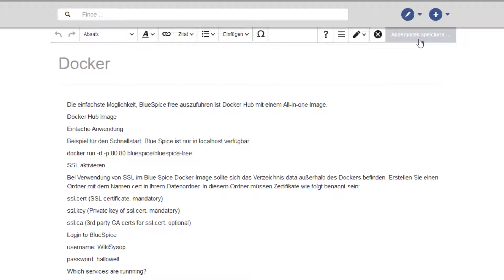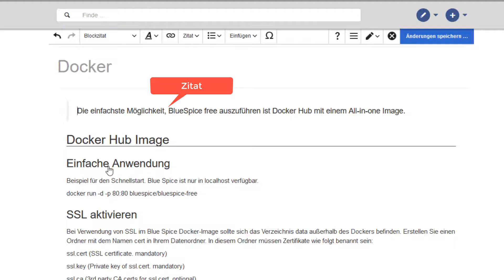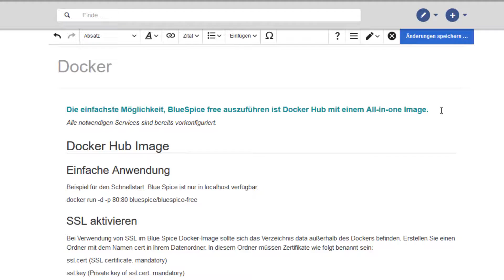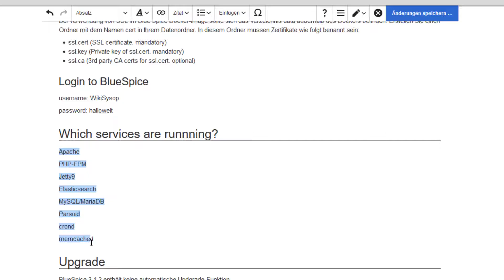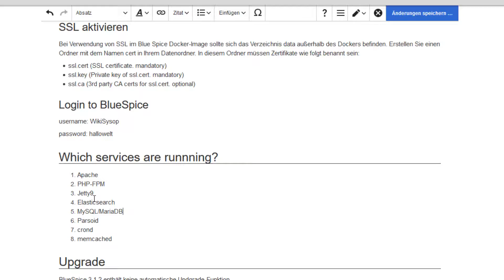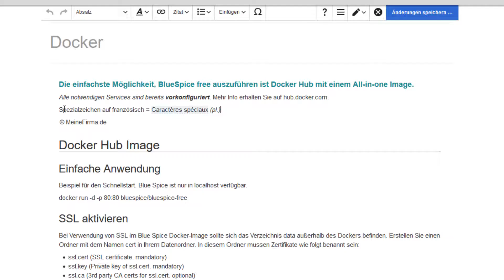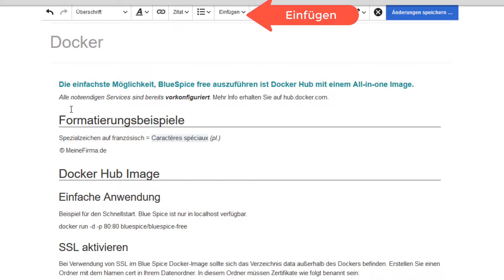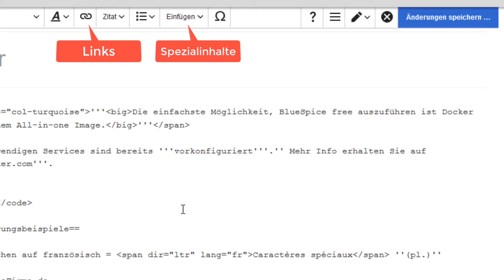BlueSpice 3.1 - Texte formatieren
Tipps zur Textformatierung in BlueSpice 3.
BlueSpice ist eine Marke der Hallo Welt! GmbH, einem weltweit führenden Anbieter und Berater für MediaWiki-Lösungen mit Sitz in Regensburg, Deutschland.

Unser Unternehmen wurde gegründet, um die Technologie und die Konzepte der Wikipedia für Unternehmen nutzbar zu machen. Seit 2007 entwickeln mehr als 20 Mitarbeiter auf Grundlage der Open-Source-Software MediaWiki die kollaborative Wissensplattform BlueSpice. Service- und Supportleistungen runden unser Angebot ab. So stellen wir sicher, dass ihr Wiki-Projekt professionell geplant, optimal umgesetzt und nach dem erfolgreichen Start optimal betreut wird.

Let‘s wiki together!